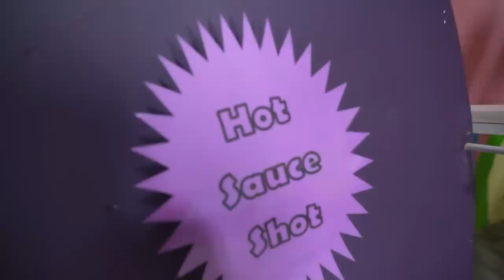Try Not To Laugh: IRL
Try Not To Laugh: IRL with Brianna 👊

❤️ FRIENDS!